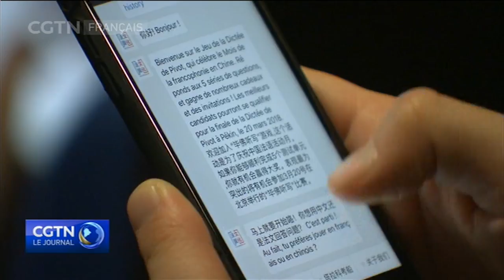Lancement du Mois de la francophonie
Le 1er mars, la conférence de presse du Mois de la francophonie a eu lieu à l'Institut français de Pékin. Cette année, la 23e édition du Mois de la francophonie en Chine, mettra à l'honneur les Femmes en Francophonie. Organisée en partenariat avec 19 ambassades et représentations diplomatiques, une programmation riche et éclectique présentera au public chinois le meilleur de la création francophone dans ses multiples expressions.